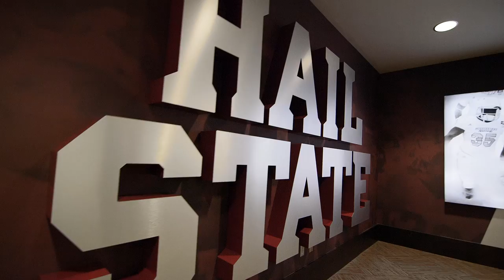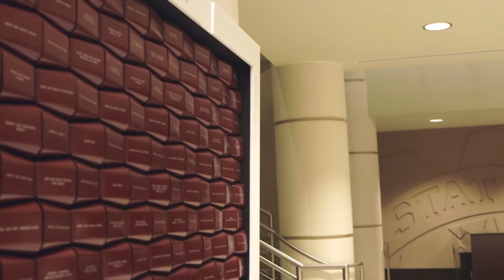Advent: Mississippi State–The Leo Seal Jr Football Complex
Steeped in history and tradition, Mississippi State University dreamed of a football facility that would tell its story and articulate its values. MSU turned to Advent to tell that story in the recently completed Leo Seal Jr. Football Complex. The state-of-the-art facility captures the spirit of MSU by incorporating the school’s revered cultural symbols and elements of tradition in both prominent features and minute finishes and details.

The facility now allows MSU’s program to make a hard-hitting impact on and off the field. MSU’s football complex now tells a story that will not only welcome and engage devoted fans and visitors, but it will also inspire its current and future athletes to further greatness.